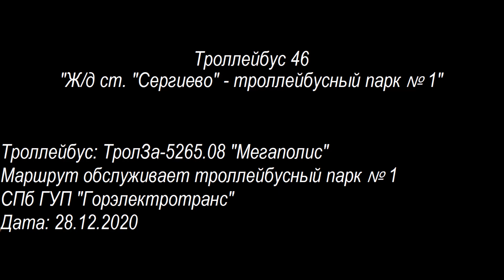Троллейбус 46 "Ж/д ст. "Сергиево" - троллейбусный парк №1"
Сорок шестой троллейбусный маршрут Санкт-Петербурга от железнодорожной станции "Сергиево" до троллейбусного парка №1. Поездка на троллейбусе ТролЗа-5265.08 "Мегаполис".

Маршрут следования:
Проспект Будённого - проспект Ветеранов - улица Зины Портновой - Ленинский проспект

Остановки:
00:11 Железнодорожная станция "Сергиево"
03:40 Проспект Ветеранов
04:34 Проектируемая улица №4 (по требованию)
06:22 Улица Генерала Кравченко
08:12 Проспект Ветеранов, 171
09:31 Улица Маршала Мерецкова
11:00 Улица Пионерстроя
13:12 Проспект Ветеранов, 149
14:55 Улица Лётчика Пилютова
16:03 Улица Пограничника Гарькавого
17:39 Улица Тамбасова
19:55 Улица Добровольцев
21:50 Улица Партизана Германа
23:23 Авангардная улица
25:23 Проспект Маршала Жукова
27:01 Улица Генерала Симоняка
28:13 Универсам "Таллинский"
29:41 Улица Солдата Корзуна
30:40 Улица Козлова
34:22 Торговый центр
36:04 Улица Лёни Голикова
37:37 Станция метро "Проспект Ветеранов"
40:27 Дачный проспект
43:08 Улица Подводника Кузьмина
44:35 Ленинский проспект
47:00 Станция метро "Ленинский проспект"
48:19 Проспект Народного Ополчения
- - : - - К/ст "Троллейбусный парк №1" (посадки и высадки нет)